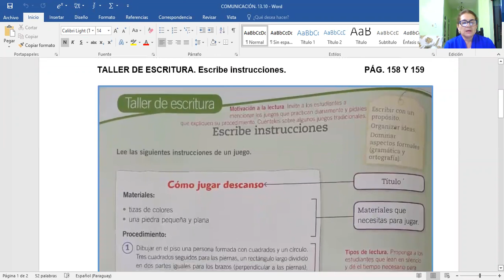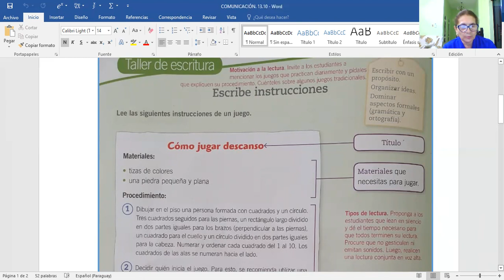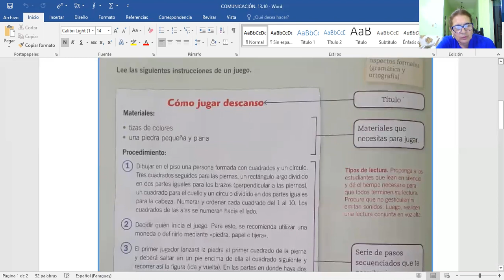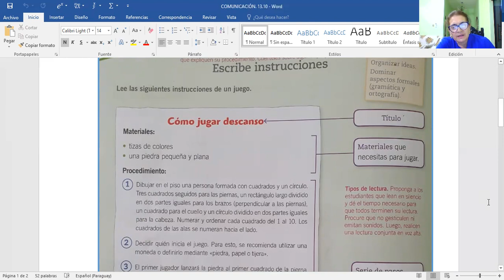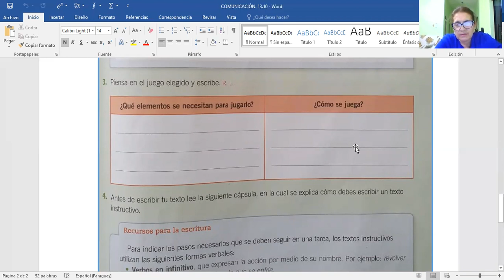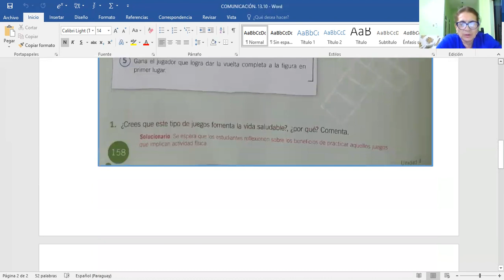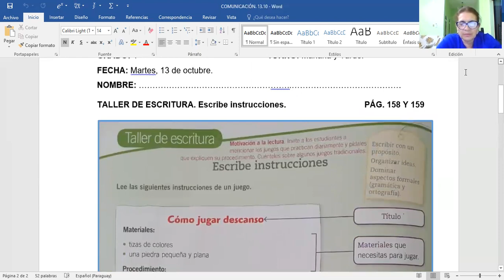VÍDEO CLASE DE COMUNICACIÓN. 13.10